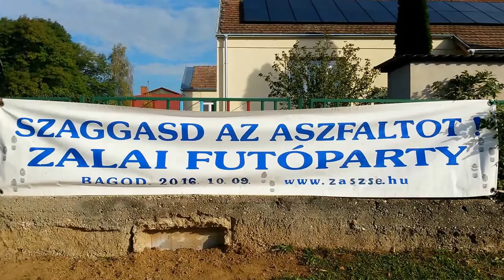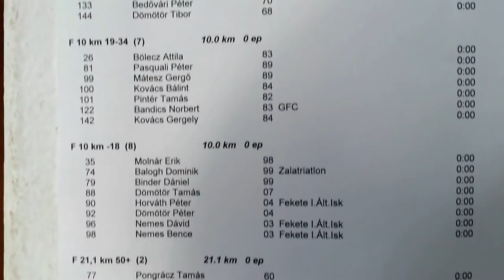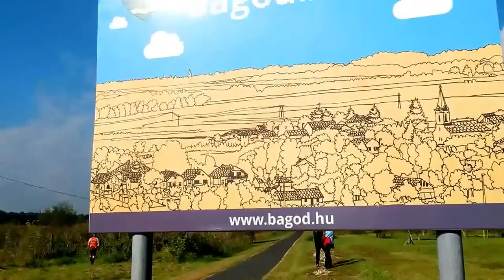9. Szaggasd az aszfaltot! Sipos Ferenc emlékverseny